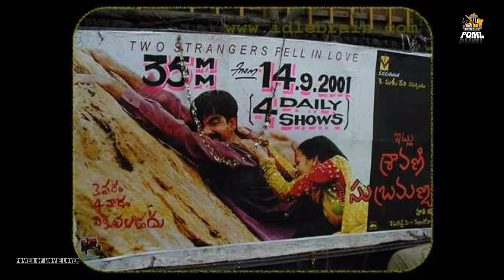Raviteja Turning Points Ep 6 | Raviteja Biography | Raviteja Hits and Flops | Power Of Movie Lover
here we back with another video about Turning Points Of Mass Raja Raviteja in Turning Point series💗

Hope u like this video , if u like this video just support us